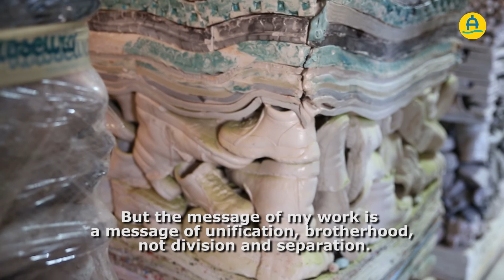Praiano NaturArte - Ferdinando Vassallo, Rapporto con il progetto (sub eng)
ITA - Il Progetto Praiano NaturArte ha previsto una serie di interventi che contano di trasformare Praiano in un museo a cielo aperto, posizionandola nel circuito del turismo artistico con la connotazione di paese dell’arte della ceramica.

ENG - The Praiano NaturArte Project’s goal is to show that Praiano is a unique destination where natural beauty blends with art in a network of walking paths that form an extraordinary open-air museum.

Video makers: Raffaele Cappiello - Michele Iaccarino